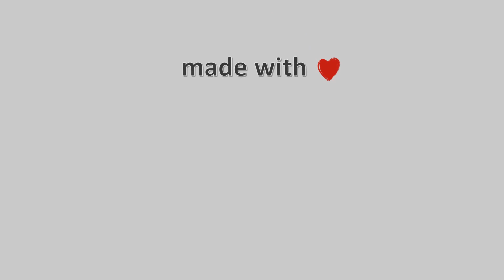🎅🎄03-Ιανουαρίου-2023, Παραλία Βόλου Timelapse, Timelapses.gr 🇬🇷